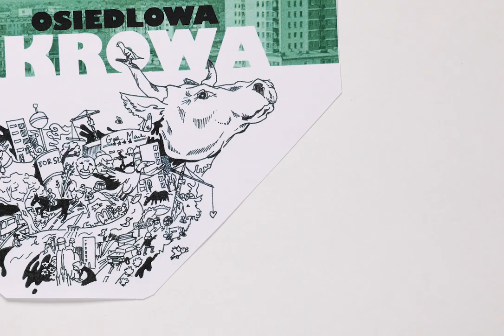Tor Wyścigów Konnych | animacja "Osiedlowa Krowa"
Animacja poklatkowa Dominiki Dzieniszewskiej stworzona podczas warsztatów prowadzonych przez Piotrka Chmielewskiego. Animacja powstała na podstawie rozmowy z Mieszkańcem Tor Wyścigów Konnych Służewiec.
Korzystaliśmy ze zdjęć mieszkańców i mieszkanek zebranych przez Bartosza Chorążewicza na portalu Służew i Służewiec  - dziękujemy za tę możliwość.
Projekt "Osiedlowa Krowa" dofinansowany był z Funduszu Edukacji Kulturalnej m. st. Warszawy 2021. Dziękujemy Służewskiemu Domowi Kultury,  Urzędowi Dzielnicy Mokotów m.st. Warszawy oraz Domowi Spotkań z Historią.